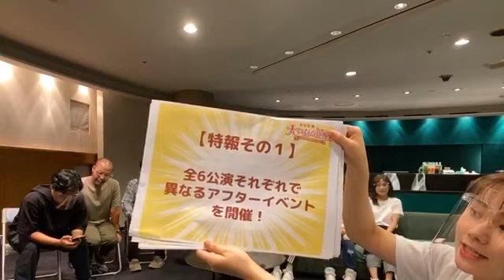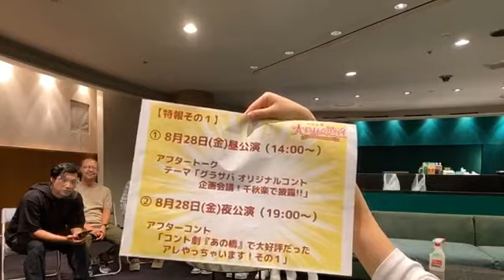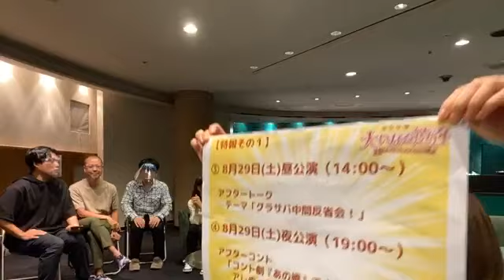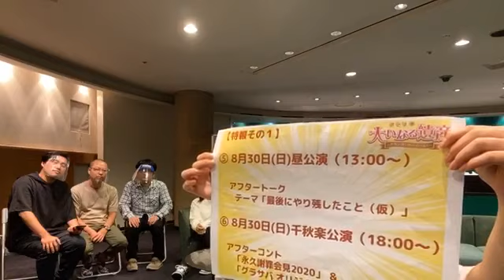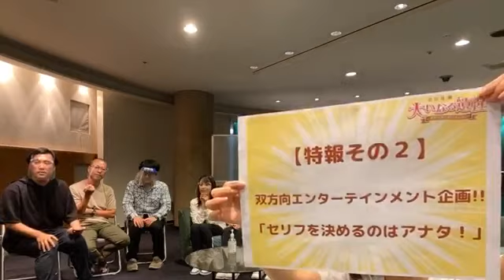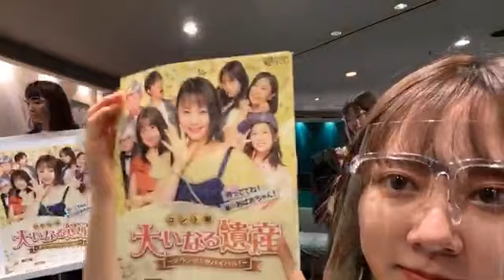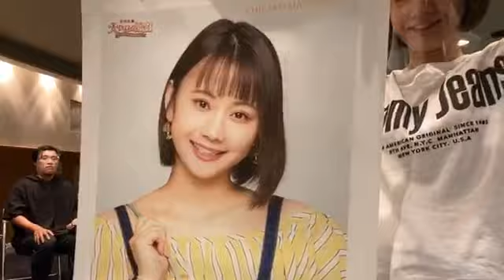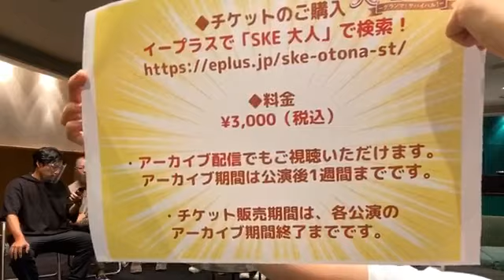SKE48 特別配信ルーム コント劇 ！ 松本慈子 惣田紗莉渚 白井友紀乃 澤田奏音 斉藤真木子 2020年08月26日 19時03分03秒